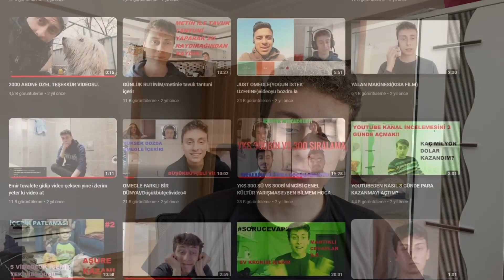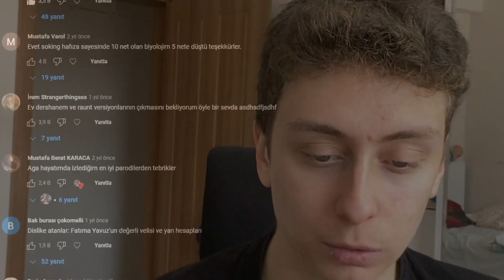SINAVA 15 GÜN KALA 15 NET (özür dilerim)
Aslında içimi döktüğüm nacizane videomdan dolayı umarım beni yargılamazsınız. Mülteciler benim kardeşim değilidir. Kılıçdaroğlu istifa. Tyt  ve Ayt net arttırma konusunda yardımcı olabildiysem ne mutlu.

BANA AİT HESAPLAR